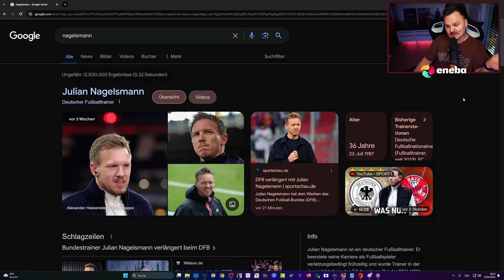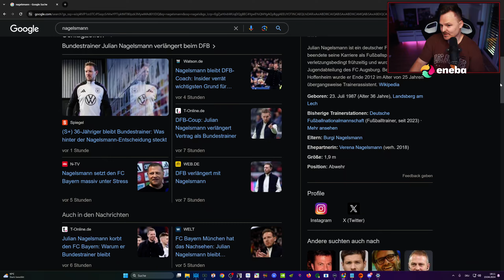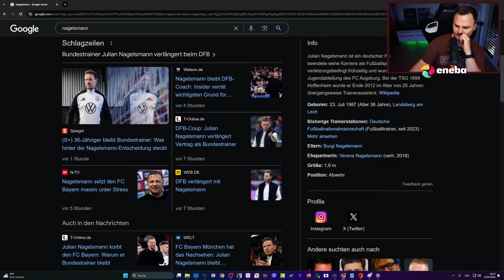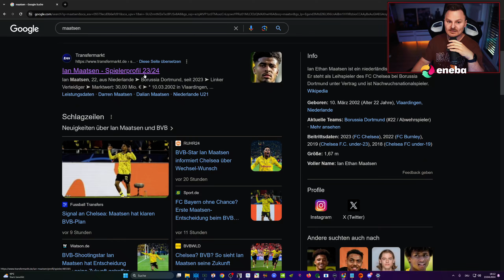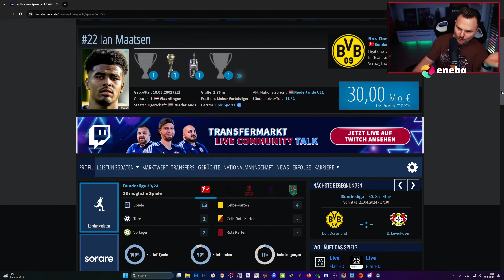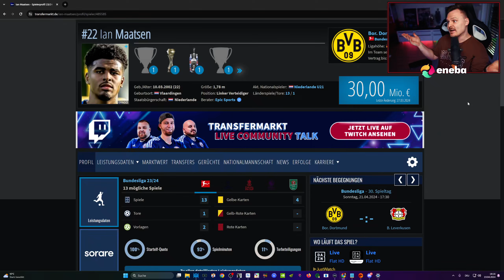Nagelsmann BLEIBT BEIM DFB 🤝 Maatsen will beim BVB bleiben 😬 | DieHahn REAKTION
Meine Meinung zur Vertragsverlängerung von Julian Nagelsmann beim DFB und der daraus resultierenden Absage gegenüber dem FC Bayern.
Wird Tuchel ggf. bleiben? Wir reden drüber + quatschen kurz über die Ian Maatsen Thematik